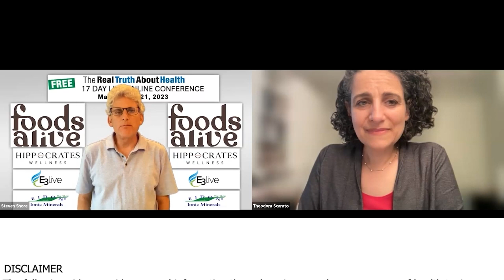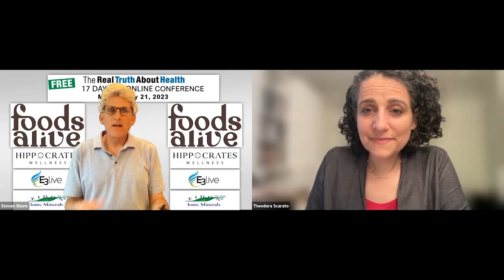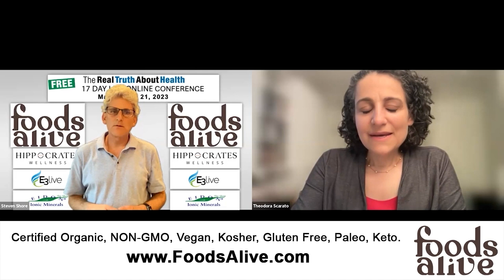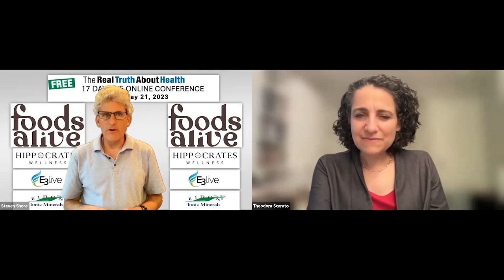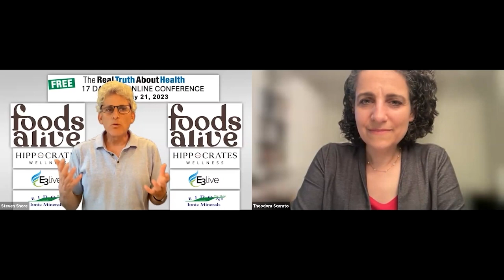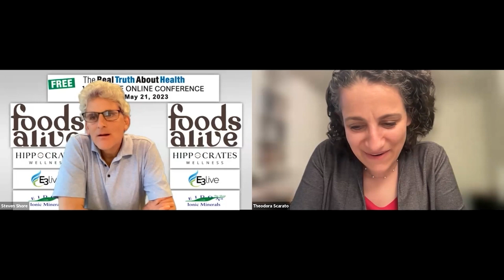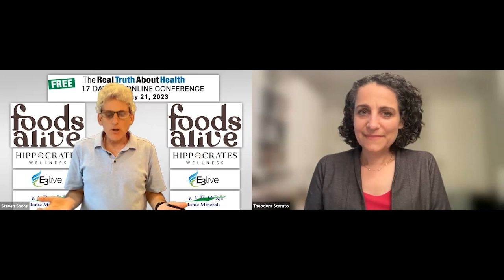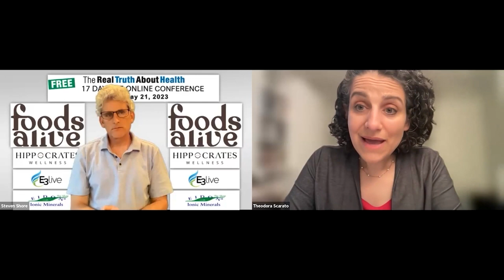The Health Risks of Wireless Radiation From Voice Calls to Texting - Theodora Scarato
Theodora Scarato highlighted the mounting health concerns associated with wireless radiation exposure. Ranging from brain and breast cancers to genetic damages and fertility issues, there is a growing body of evidence suggesting potential harm. Furthermore, Scarato emphasizes the cumulative effect of this exposure over time. Simple, actionable tips like maintaining distance from devices, using phones on speaker mode, and favoring text over video calls can make a significant difference. The talk underscores the importance of taking proactive steps to reduce exposure and protect our health. WirelessRadiation HealthRisks TakeAction.

00:00 Health Concerns with Wireless Radiation
01:31 Reducing Exposure
02:17 Handling Cell Phones
04:31 Phone Usage Practices
06:41 Communication through Texting
07:36 Proximity to Electronic Devices
09:21 Practical Advice on Cell Phone Usage at Home
11:02 Cell Phone Placement in the Bedroom
12:33 Recommendations for Young People